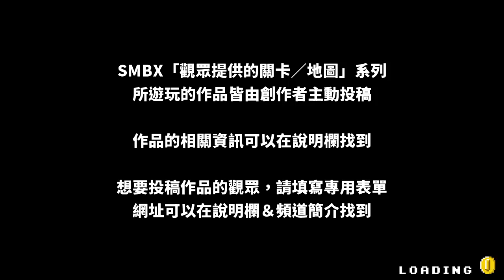【SMBX】觀眾提供的關卡｜SMB3X 1-Boss-3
SMBX (1.4.5) Custom Level - SMB3X 1-Boss-3
製作者：Jun-Wei Yagami
關卡下載：不公開

想讓我玩你做的關卡或地圖嗎？點擊下方連結填寫表單吧！

📢 本頻道屬於自創品牌「MKD Universe」，管理者為 @Willie_Chen
▶ 加入MKDU社群！